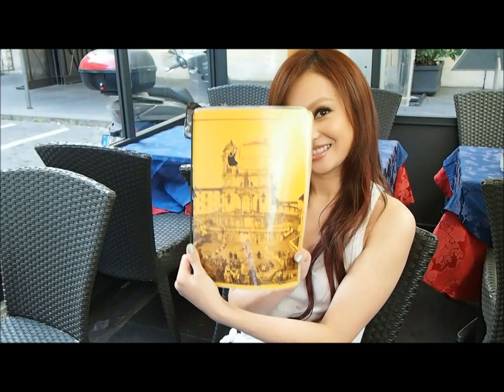Angela 張韶涵 MV花絮 - 油畫咖啡時間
張韶涵2012全新專輯
【有形的翅膀VISIBLE WINGS】
9/26 美麗飛翔 限時預購 • 10/12 千呼萬喚 注目發行
Angela竟然會畫油畫！？

Angela也品嚐了義式咖啡～

揪竟義大利人喝咖啡的習慣跟我們有何不同呢？

讓Angela說給你聽！
預購版本1
Super New
熱銷單曲『That Girl』影音紀錄收藏版
內附 超強造型視覺巨幅海報、
首波回歸單曲『That Girl』完整MV+
拍攝花絮全紀錄DVD
(海報尺寸52X74CM，產品圖樣式依實際商品為準)

預購版本2
Super Hot
義大利40°熱辣寫真珍藏版
前所未見 熱力四射的Angela
(寫真本尺寸14x25CM，共48頁，產品圖樣式依實際商品為準)

更多精彩花絮即將登場!請鎖訂張韶涵YOUTUBE頻道!!